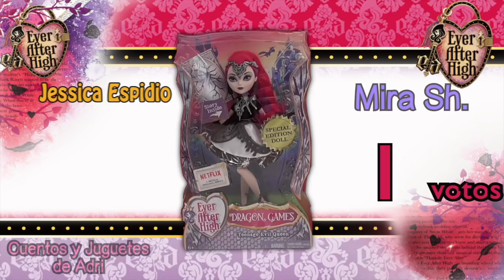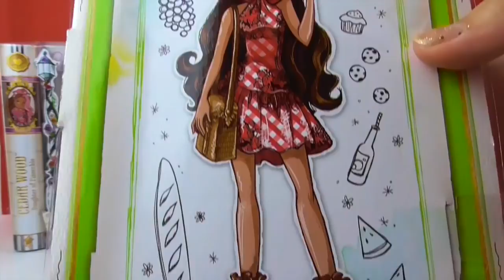muñecas ever after high | unboxing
La muñeca Cerise Hood de ever after high nos canta una bella canción y hacemos su unboxing.